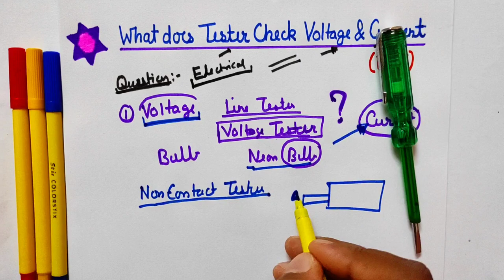what does the tester check voltage or current | इलेक्ट्रिकल टेस्टर से क्या चेक होता है??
What does an electrical tester check - tester working explained - electrical question

Dosto aaj es video ke andar hamne electrical tester kya check karta hai yeh batane ki kosish kari hai. Sath hi aapko es video main maine kuch electrical tips jaise electrical house wiring tips, which bulb used in tester, non contact electrical tester or bad or en sabhi ke sath mai aapko practically electrical working ke baare mai bhi practical jankari di hai. Ummed hai aapko yeh video bahut pasnd aayegi (hindi,urdu)